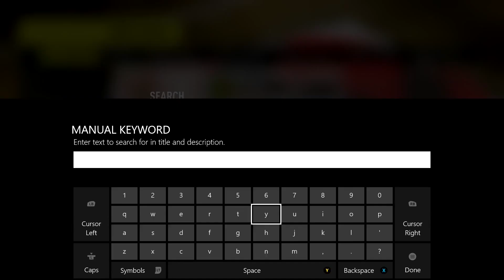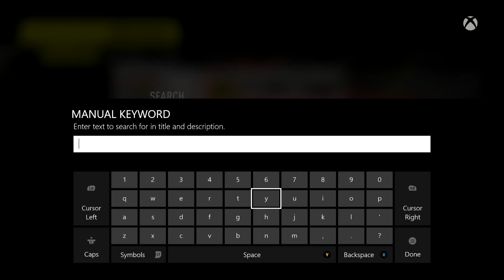My Thoughts on Forza Motorsport 6 (So Far)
What do you record with ? : Elgato Game Capture HD
What do you edit with ? : Adobe Premier Pro / Final Cut Pro X
What do you stream with ? : xSplit or OBS

What is up guys,I would really appreciate if you could donate to the channel, this and all money would be used to further increase the quality of my videos through equipment such as monitors and GPU's etc, a donation is much appreciated :) every little helps Gravez - Twitter - Insta - Facebook - Google+